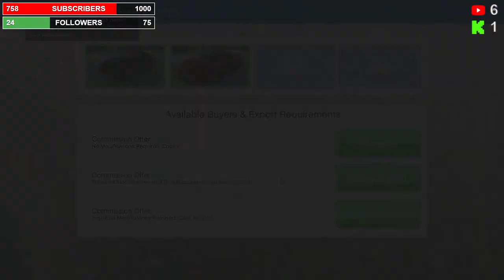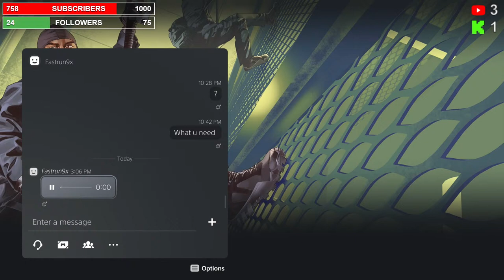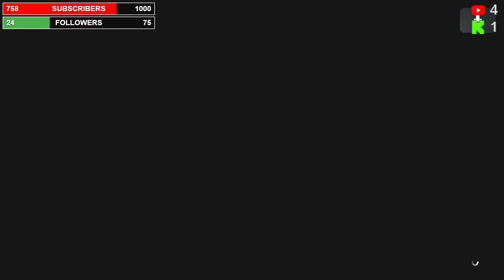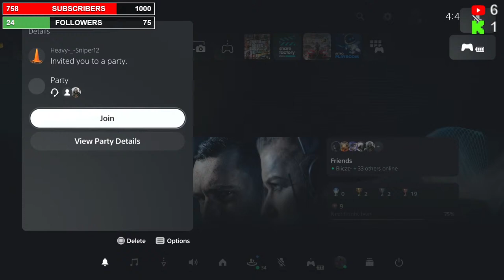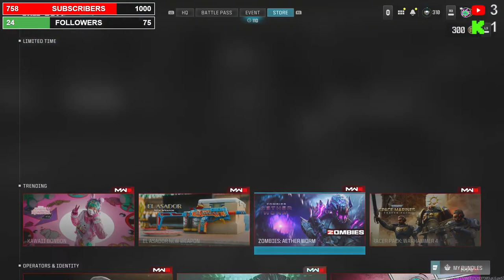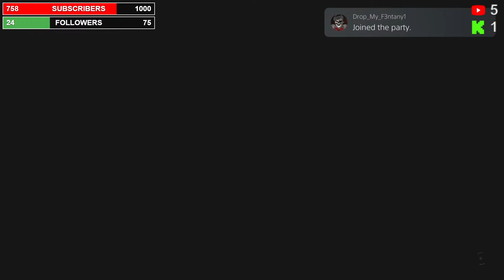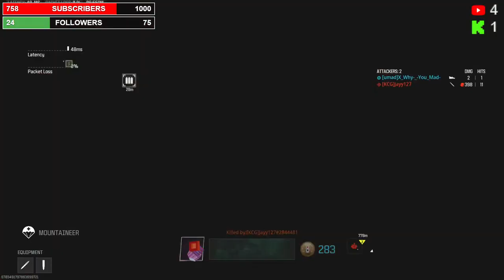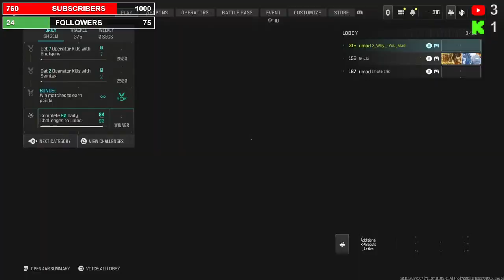Gta5 Grinding Crates and more!!!!MW3 Stream after?gta5